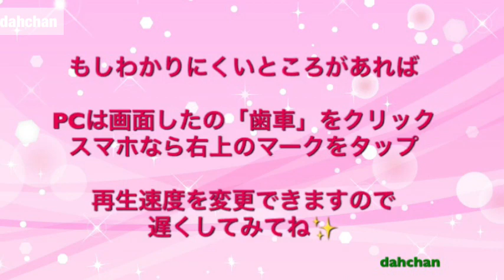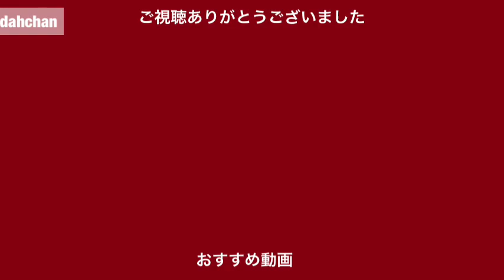【折り紙】てんとう虫ボックス☆Origami Lady bug Box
今回はてんとう虫のボックスです☆
てんとう虫を立体で作ってみたけど箱にもなりそうだったので
箱にしちゃいました☆

だ～ちゃんがとても喜びます☆

【Facebook】こちらは只今個人のアカウントになってます
こちらも作品紹介しております↓

音楽提供★魔王魂さま（街16）